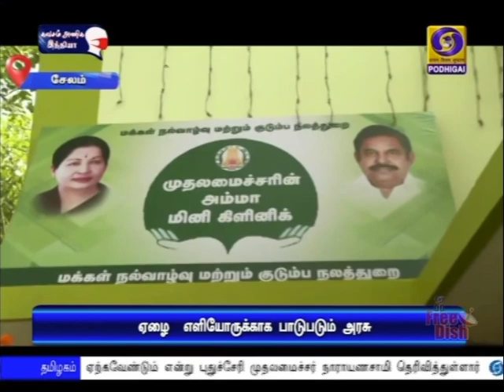கிராமப்புற மக்களுக்கு எளிதில் மருத்துவ ச‍ேவைகள்PodhigaiTamilNews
தமிழகத்தில் கிராமப்புற மக்கள் மருத்துவ சேவைகளை எளிதில்  பெற அரசு தொடர்ந்து நடவடிக்கை எடுத்து வருகிறது - முதலமைச்சர் எடப்பாடி பழனிசாமி.